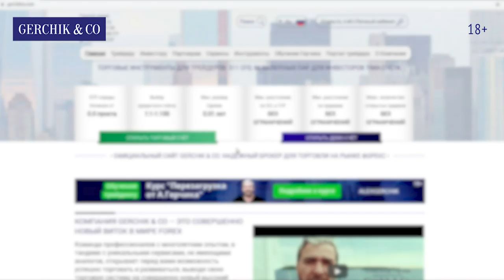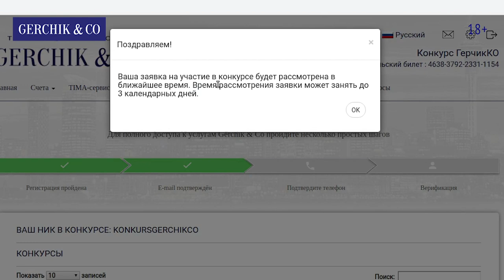Как зарегистрироваться в Конкурсе на Демо-Счетах в Gerchik & Co. Инструкция.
ПОЛЕЗНАЯ ИНФОРМАЦИЯ:
✦ Выбирайте лучшие условия для торговли Регистрируйте личный кабинет в компании Gerchik & Co